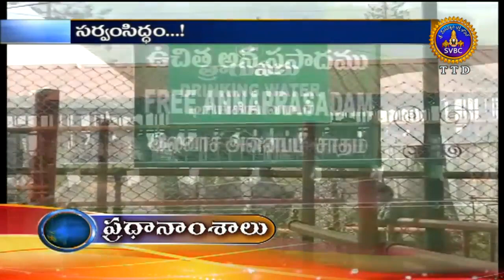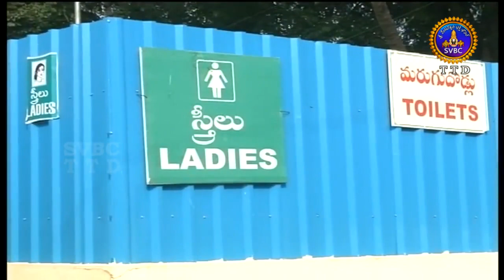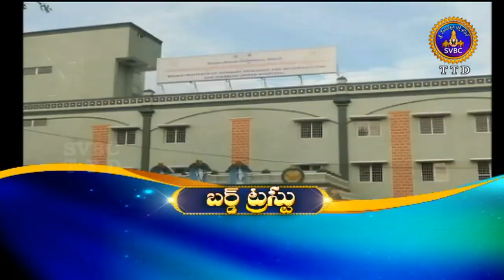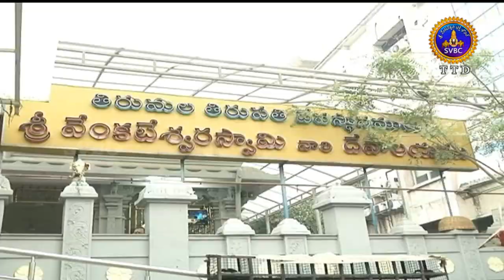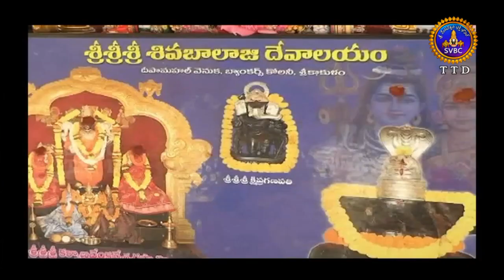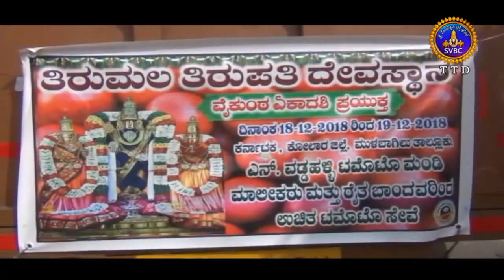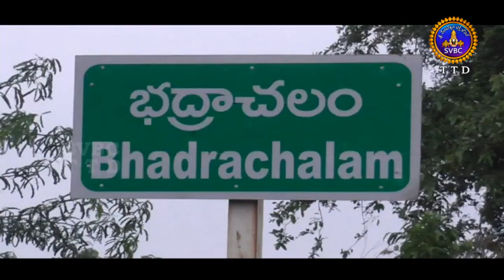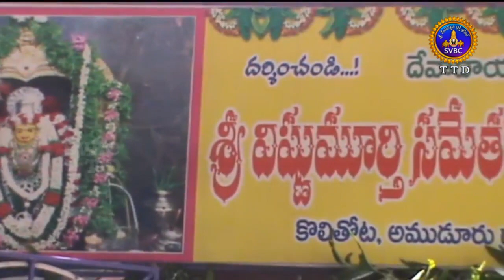ఆధ్యాత్మిక విశేషాలు | 10 గంటలు | Adhyatmika Viseshalu | 10 Pm | 15-12-18 | SVBC TTD